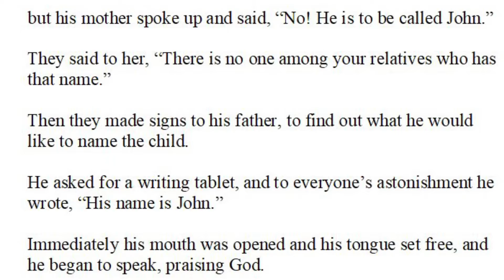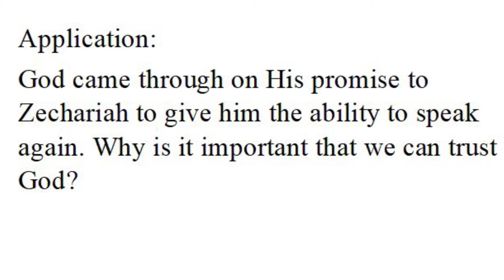Luke 1:57-66 Bible Study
Evan Entrekin of Metro Ministries goes verse by verse through the Gospel of Luke. Here we cover Luke 1: 57-66.